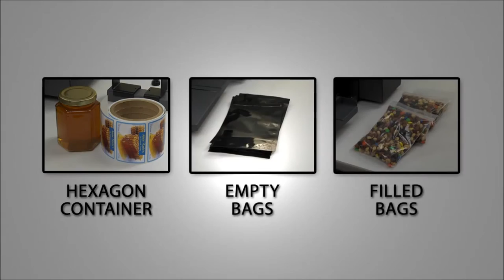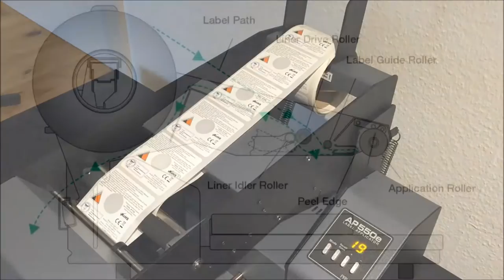PRIMERA AP550e label applicator KTEC GROUP UK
With the PRIMERA AP550e is now possible to apply labels at speed and good alignment to almost any type of package with a flat side, including boxes, cartons, flat sided bottles pouches, bags and similar.  Taking only a couple of seconds to apply the label the AP550e is adjustable in height and has a table and guides that act like an adjustable jig to position the package square in the applicator ensuring that each label is positioned in exactly the same place as the last one.
Reduces labelling time by typically 70-80% and ensures all the labels are applied aligned and consistently for best shelf presentation

The video shows the AP550e labelling a wide range of packaging containers and products including the precise location of labels to products using the available moulding kit to create a shaped location jig.

KTEC GROUP UK Labels-U-Print ®
The DIY label print supplies specialist
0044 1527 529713